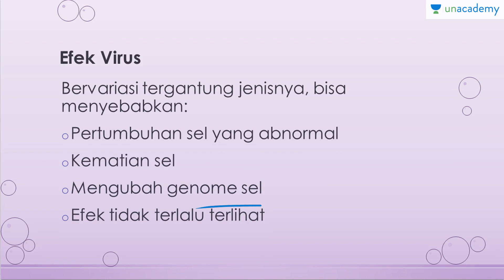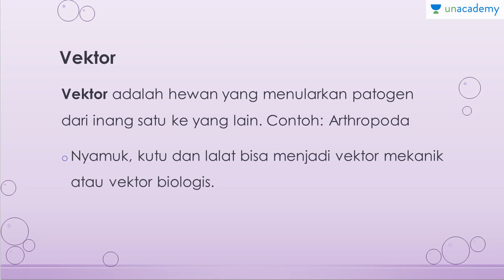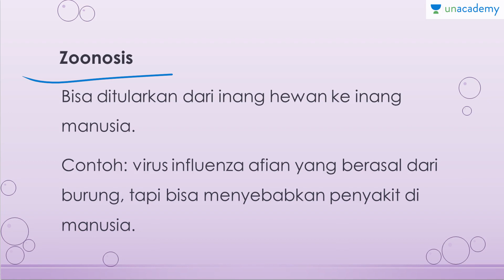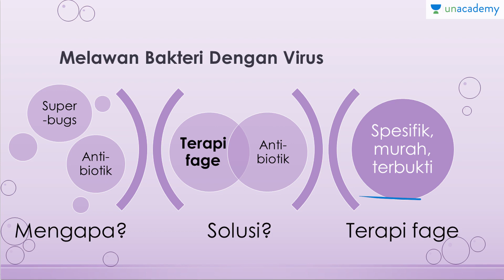Transmisi Viral dan Inang (Biologi - SBMPTN, UN, SMA)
Virus bisa ditularkan melalui kontak langsung, kontak tidak langsung, dan melalui vektor.